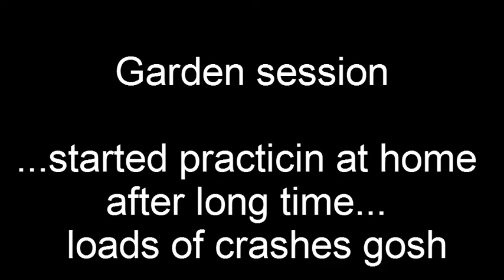back to practice at home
crash, crash. crash :-D